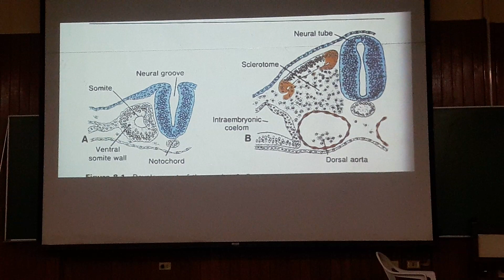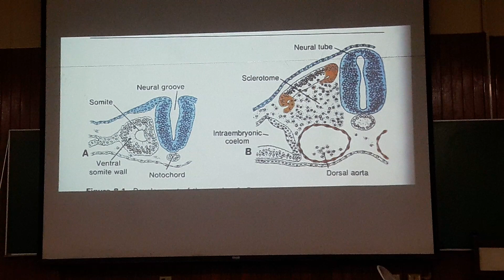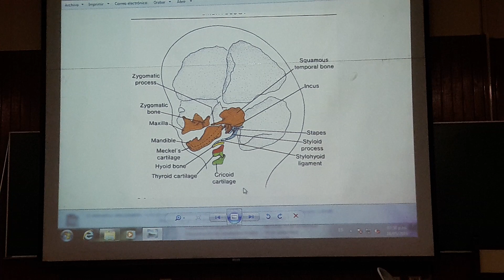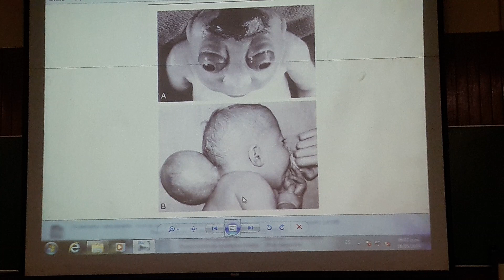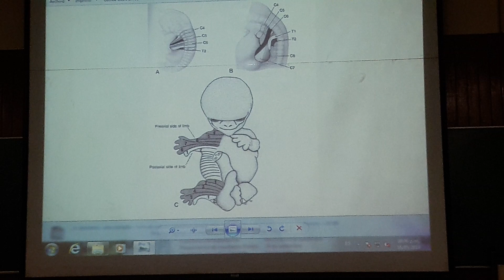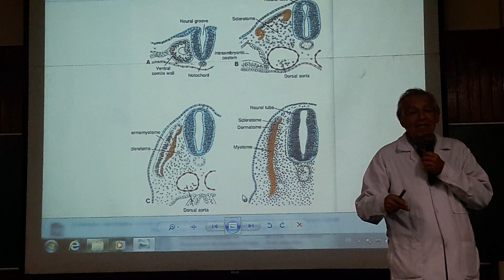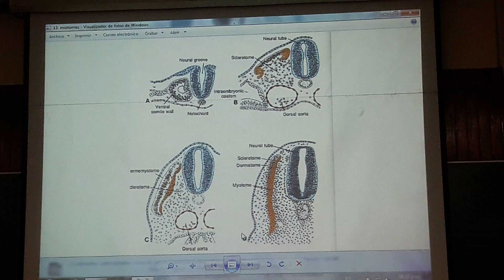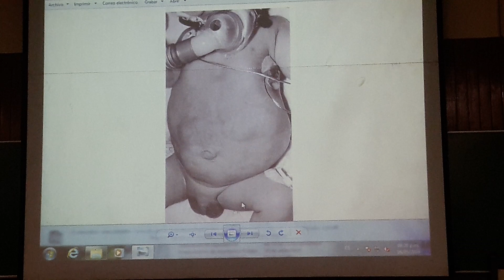Embriologia clase 3 parte 1 ...